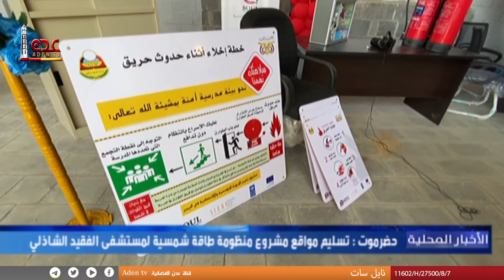حضرموت تسليم مواقع مشروع منظومة طاقة شمسية لمستشفى الفقيد الشاذلي بمديرية حجر